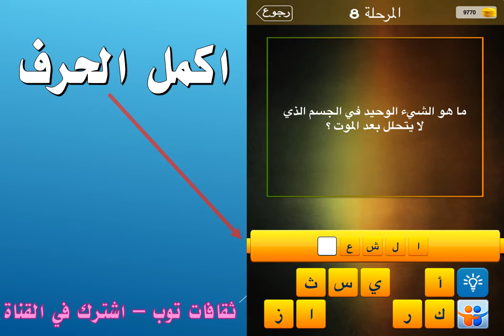ما هو الشيء الوحيد في الجسم الذي لا يتحلل بعد الموت؟